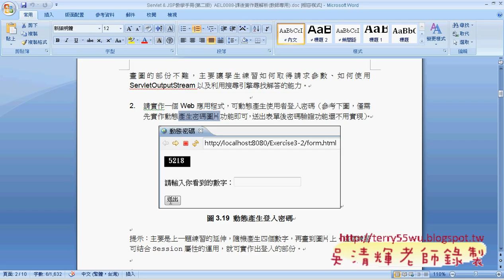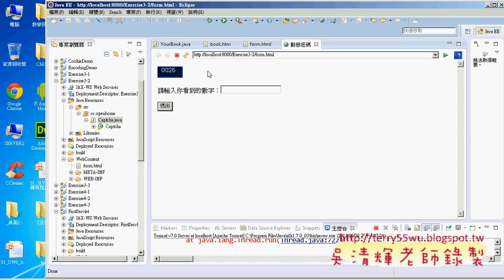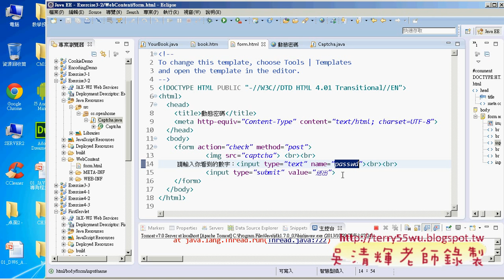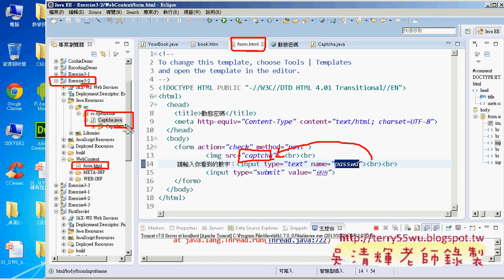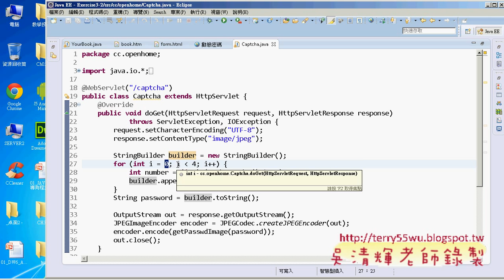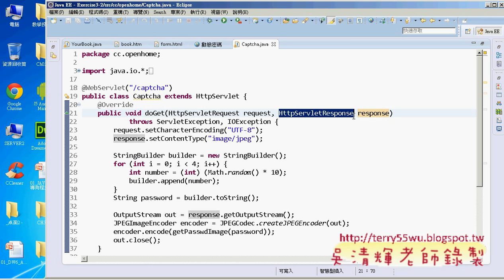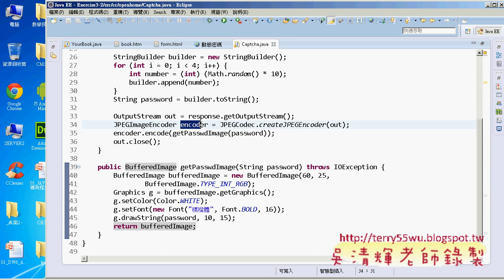05 實作動態產生密碼圖片功能